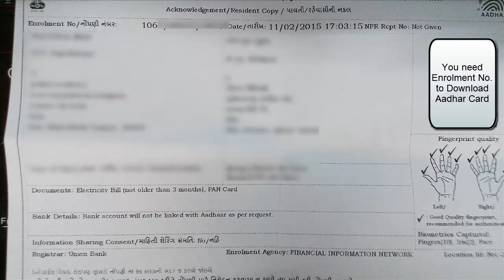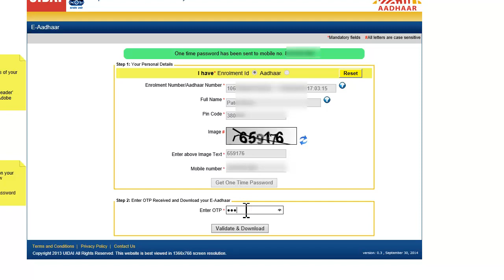How To Download Aadhaar Card?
If you want to know how to download aadhar card then watch this video. It's the shorted video on downloading aadhar card.

You have to have your enrolment number or enrolment ID (EID) to download aadhar card. If you have your aadhaar card number (UID) but you haven't registered a mobile number at the time of enrolment then also you can't download aadhar card.

You can not download aadhaar card by name or mobile number. This guide assume that you have your enrolment number with you to download aadhar card. Just follow these simple steps to download aadhar card.

2) Select the option, I have enrolment id.
3) Enter your enrolment id and date and time of your enrolment.
4) Enter your full name and pin code as shown in enrolment receipt.
5) Enter captcha text and mobile number. If you didn't register a mobile at the time of enrolment then don't worry. You can enter any mobile number for which you have access. You will get one time password on this mobile number. Click on Get One Time Password (OTP) button.
6) Enter the OTP (One Time Password).
7) Click on Validate & Download button.

Congratulations! Aadhaar card download is successful now. Your aadhar card pdf file is password protected with your area pin code. Enter your area pin code to open aadhar card file.